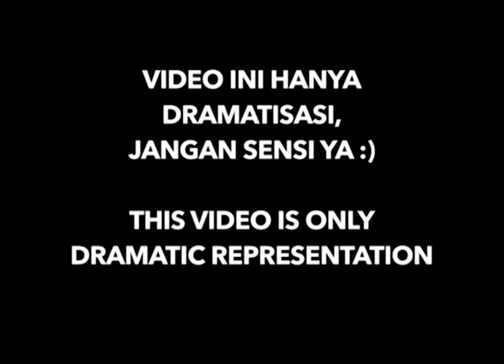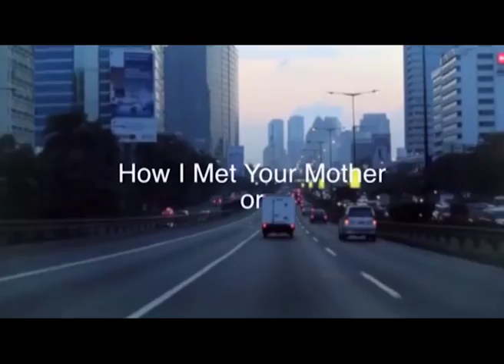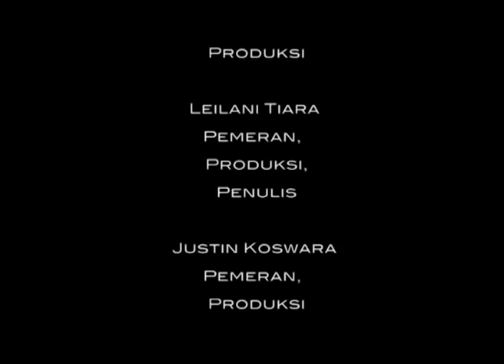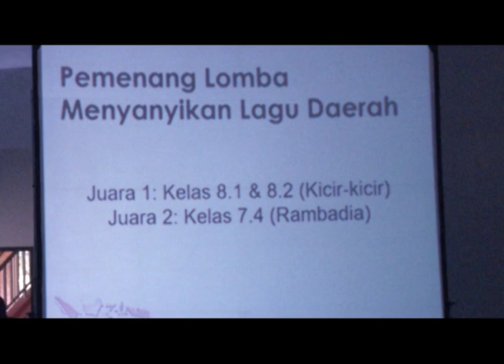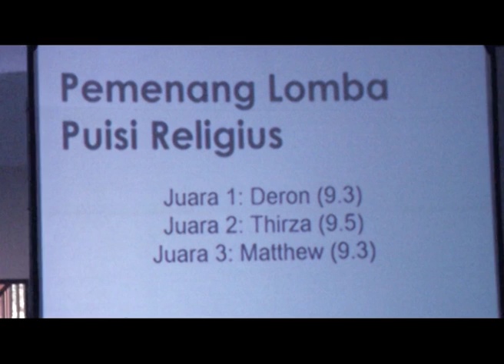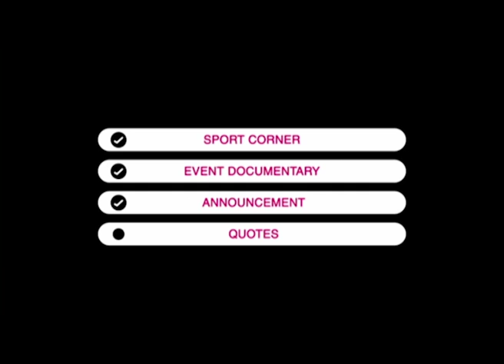Sekolah Pelita Harapan - Highlight Bulan Bahasa 2015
Mari rayakan kecintaan pada Bahasa Indonesia!